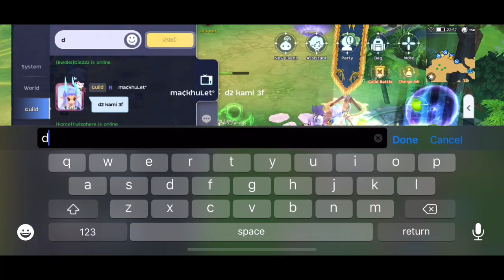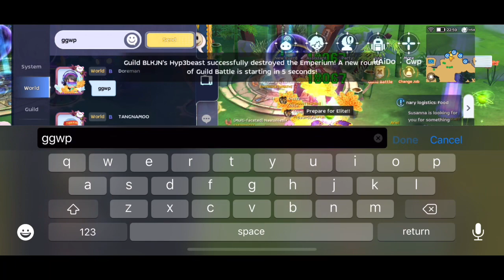WoE May 6, 2021 ADAMANT | Conflate | Grandeur ft. BKLJN & LEAF | Ragnarok Mobile Eternal Love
War of Emperium May 6, 2021
ADAMANT | Conflate | Grandeur ft. BKLJN & LEAF